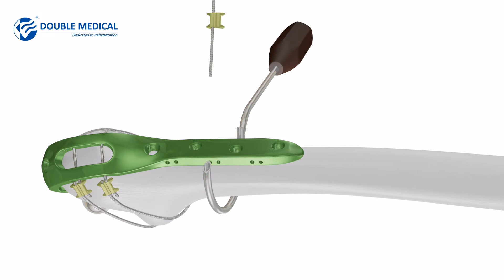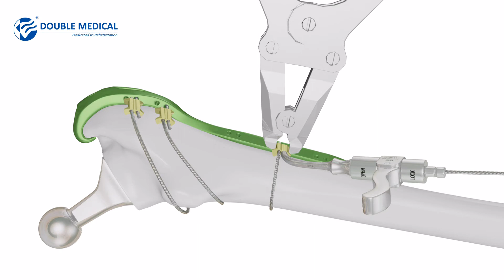Double Medical Cable Plate System